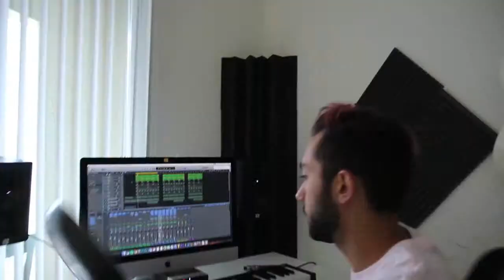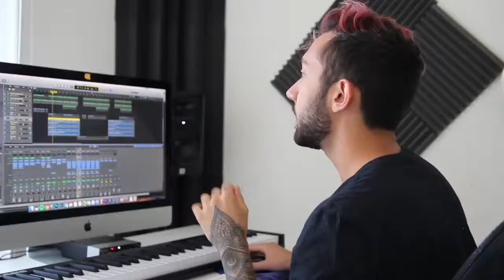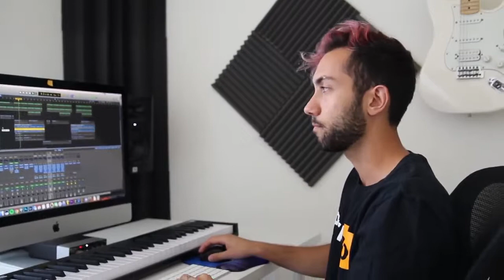Post Malone ft 21 Savage rockstar How It's Made